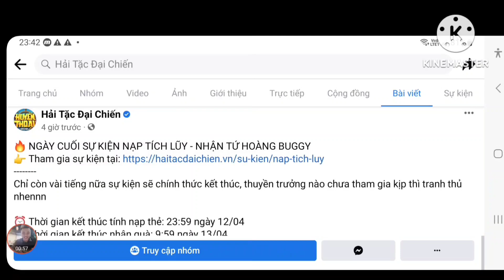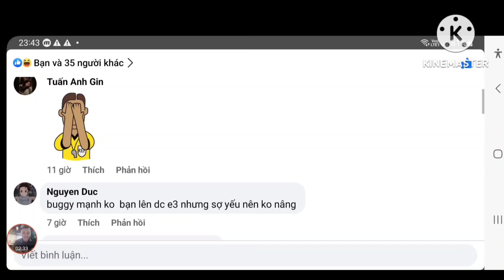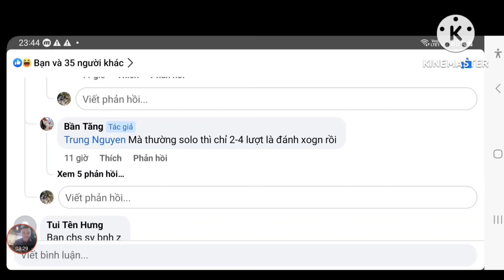Cập Nhật Quà Code Huyền Thoại Hải Tặc Mới | Cách Mang Đồ Trang Bị Cho Mạnh | ttđp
1 like, 1 comment, 1 share là động lực giúp mình làm những vidieo tiếp theo!
HTDCTANTHU
LIKEPAGE999K
GROUPHTDC
HUYENTHOAIHAITAC
Q3SV4U8J6GN1D